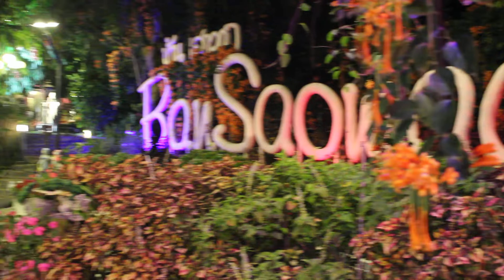บ้านเสาวกา..สวนอาหารที่กว้างขวาง เป็นธรรมชาติ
บ้านเสาวกา..สวนอาหารที่กว้างขวาง เป็นธรรมชาติ เงียบสงบไม่พลุกพล่าน  ตั้งอยู่ในชุมชนบ้านป่าแฝก ต.นางแล อ.เมือง จ.เชียงราย ไม่ไกลจากสนามบินแม่ฟ้าหลวง
ตั้งอยู่ที่ 273 หมู่ที่ 13 ประตู 2 ราชภัฎ ป่าแฝก ซอย 10 ต.นางแล อ.เมือง จ.เชียงราย
เปิดบริการมาตั้งแต่ปี 2556 ทุ่มเทและใส่ใจในการพัฒนาสภาพแวดล้อม  พัฒนาอาหารอร่อย ๆ ในบรรยากาศดีดี และมีความสุขตลอดมื้ออาหารเมื่อมาทานที่นี่..
บ้านเสาวกา..

พื้นที่แบ่งเป็น 3 โซน มีเครื่องเล่นสำหรับเด็กๆ ตู้ปลาขนาดใหญ่ และดนตรีสดที่แสนไพเราะ...

ติดต่อเรา..โทร.098-5847251 และ 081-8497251